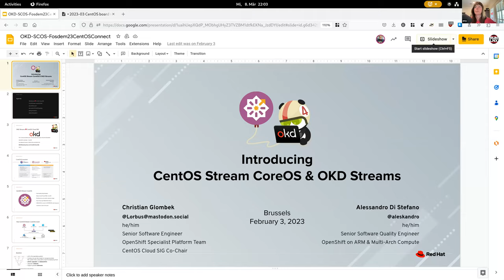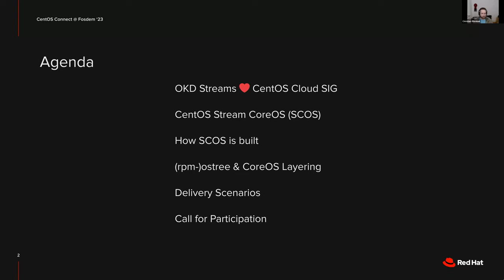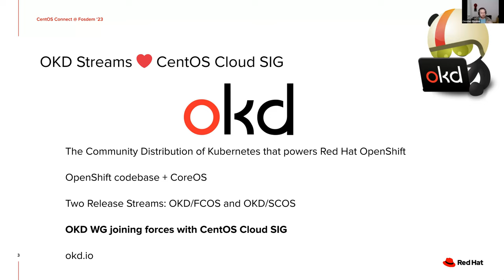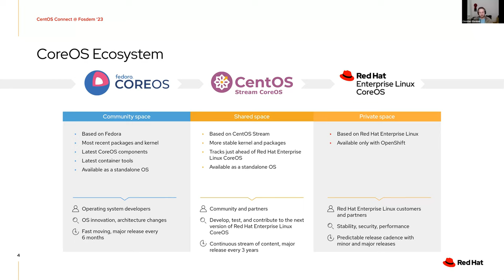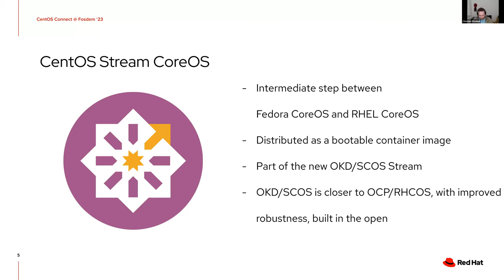CentOS Board Meeting, March 2023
1:41 CentOS Stream CoreOS & OKD Streams
17:14 x86 SIG proposal
24:37 Issue 92: Sign testing repositories
29:06 Wiki migration
36:34 Issue 93: EOL/EOB announcements for CS8 and CL7
39:09 SCaLE
39:32 Events, CentOS Connect and virtual events
48:42 Surveys
51:55 CentOS Stream 8 now has same workflow as Stream 9